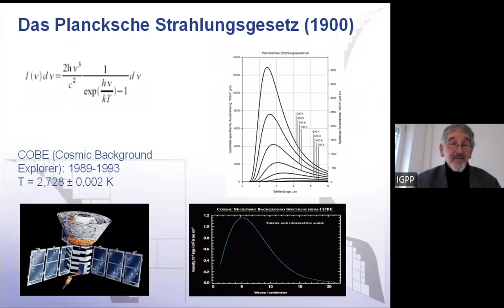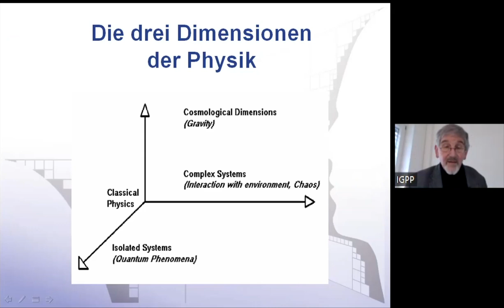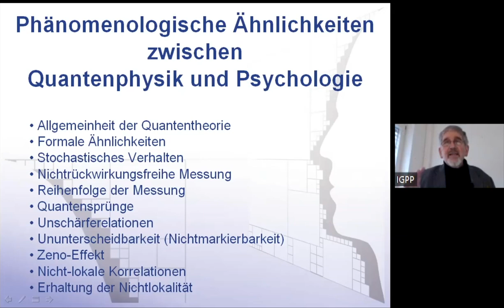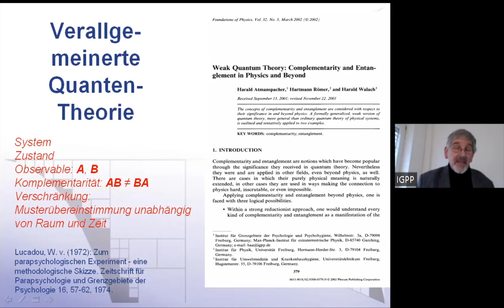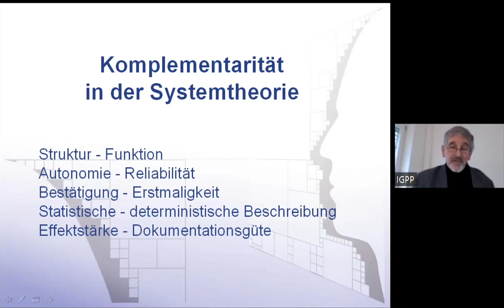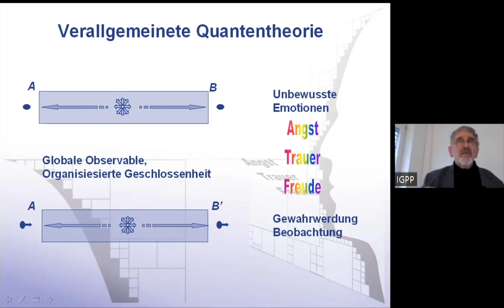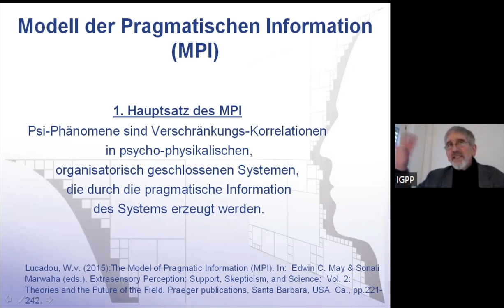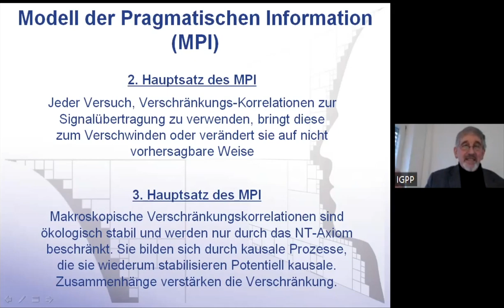5. Teil: Nicht-klassische Systeme (2)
5. Teil: Nicht-klassische Systeme (2)
5.4. Energie, Wirkung und Information – ein systemtheoretischer Zugang
5.5  Die Verallgemeinerte Quanten-Theorie (VQT)
5.6  Das Modell der Pragmatischen Information (MPI)